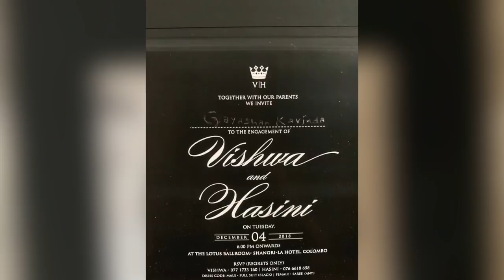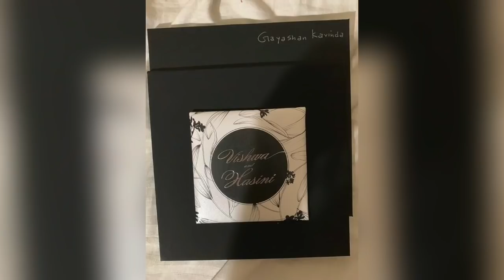පහුගිය දිනවල කතා බහට ලක්වුන හසිනි සැමුවෙල් විශ්ව සමගින් යුග දිවියට Hasini and Vishwa wedding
පහුගිය දින වල ෆොටෝ ලීක් කරගත්තා යැයි කතා පැතිරුණ හසිනි සැමුවෙල් විශ්ව සමගින් යුග දිවියට Hasini Samuel and Vishwa Perera wedding